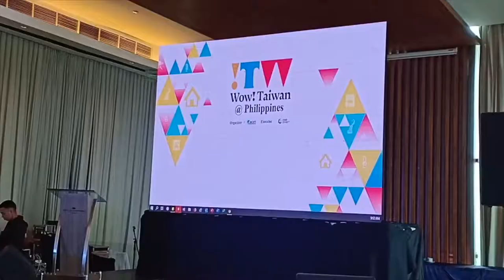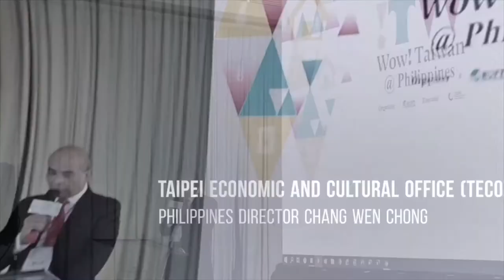‘Wow! Taiwan’ exhibit debuts in PH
Taiwan has long been home to some of the most groundbreaking and innovative brands in the region and they’re now targeting the Philippine market amid the improving lifestyle of Filipinos.

It was only fitting that its recent exhibit, showcasing the best of Taiwanese product innovation at the City Garden Grand Hotel in Makati City, was named “Wow! Taiwan.”

Taiwan’s products are evident of its competitive edge and is now capitalizing on that reputation by proactively introducing their groundbreaking brands globally.

The Wow! Taiwan exhibition was brought to the Philippines by Taiwan’s Bureau of Foreign Trade, Ministry of Economic Affairs (BOFT-MOEA) and Commerce Development Research Institute (CDRI) in partnership with CRIF Asia, with the objective of bridging Taiwan’s leading enterprises to Philippine companies and consumers.